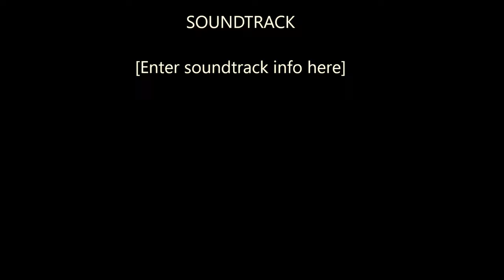AYR SCOTLAND 2017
TIMELAPSE & MINITURE AFFECTS AT AYR